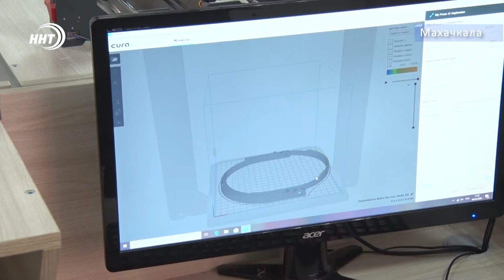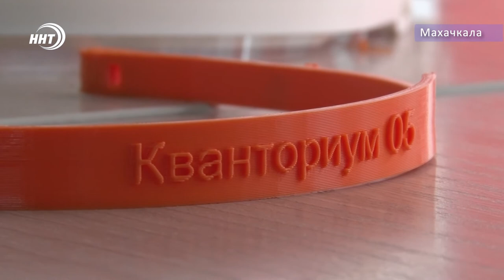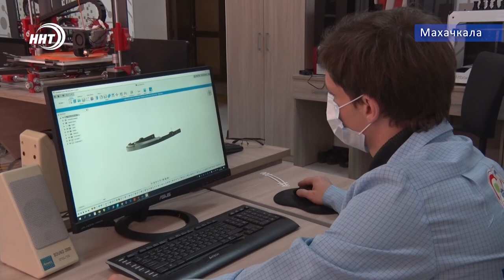Защитные экраны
Помощь отовсюду. Энтузиасты мастерской технопарка «Кванториум» бесплатно делают маски для врачей с помощью 3D-принтеров и лазера. Наш корреспондент побывала в их мастерской и рассказала, как создаются средства защиты.